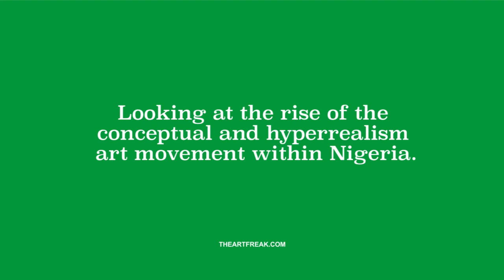Let's Talk Creatives Ep#34 ft. ken Nwadiogbu, Hyperrealism and conceptual artist from Nigeria (3/3)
Let's talk creatives podcast episode #34  (part 3/3) Lockdown Edition
Let’s Talk Creatives Is a podcast talk show set up to engage with creative individuals through casual talks  touching on current topics.

In light of the COVID-19 pandemic, there’s been a global lockdown so this show is a great opportunity for guests to share how this situation has affected them.

Looking at the rise of the conceptual and hyperrealism art movement within Nigeria 9 part series featuring 7 contemporary Nigerian artist's.